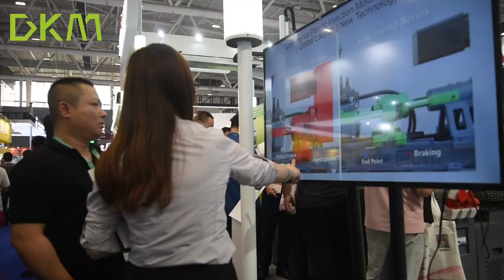DKM Machine Exhibition on CHINAPLAS 2023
DKM showed 3sets production line on CHINAPLAS 2023